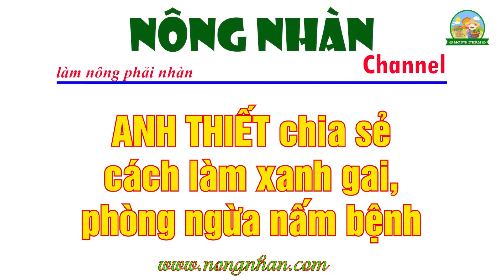ANH THIẾT CHIA SẺ CÁCH LÀM XANH GAI, PHÒNG NGỪA NẤM BỆNH- TẬP 2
Tập 2 tại vườn lớn anh Thiết đã lên sóng rồi đây bà con ơi, vườn anh Thiết năm nay sản lượng quá khủng, 1 cây 3 tạ là bình thường, bà con hãy cùng theo chân Nông Nhàn nghe những chia sẻ của anh Thiết về cách làm xanh gai và phòng ngừa nấm bệnh nhé